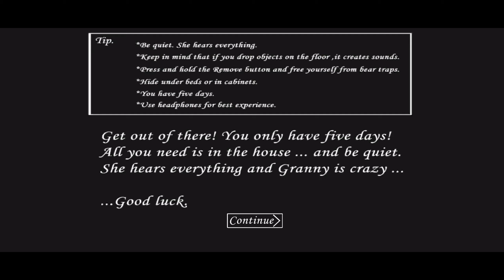Barbie granny extreme mode door escape